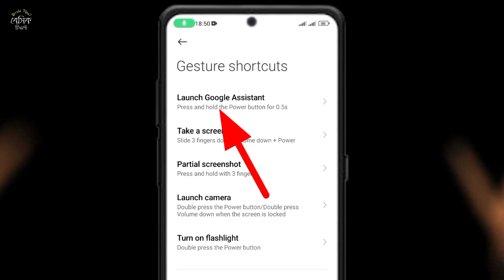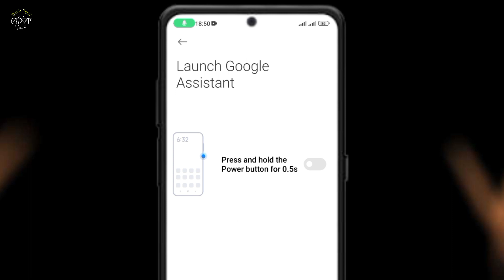How To Switch Off Problem Redmi Phone | Redmi Phone power button Switch Off Problem Solved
Redmi Phone Switch Off Kaise Kare Redmi Phone Switch Off Nahi Ho Raha Hai Redmi Switch Off Problem | How To Switch Off Problem Redmi Phone | Mi Redmi Phone Switch Off Problem Solved |

how to solve auto switch off problem,automatic switch off mobile problem,mobile automatic restart 2024
automatic switch off problem mi note 6 pro,redmi phone automatically switch off problem,redmi phone automatically reboot,xiaomi mobile automatic reboot,how to fix auto restart problem in mi phone,redmi phone automatically restart,xiaomi phone auto restart,